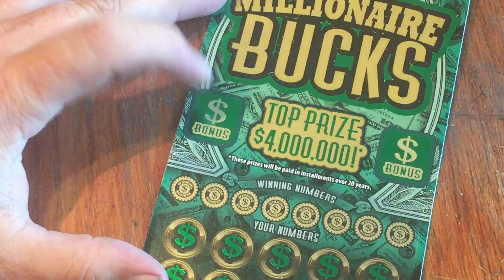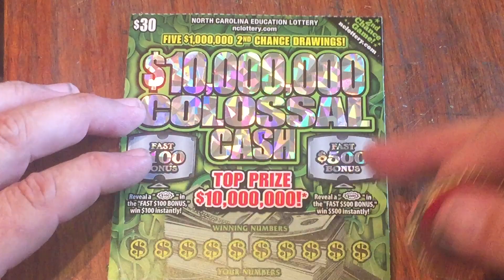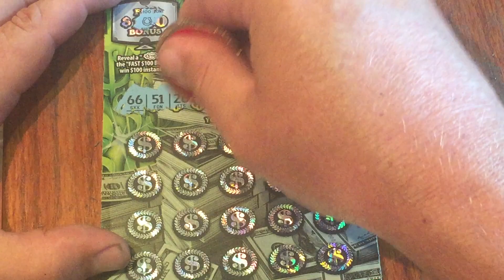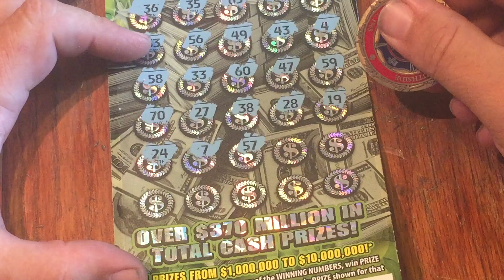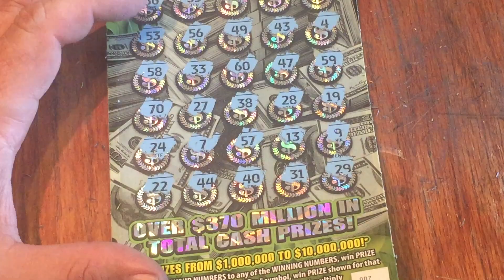👀 NC 💲50 session with Millionaire Bucks and 💲10,000,000 Colossal Cash💰